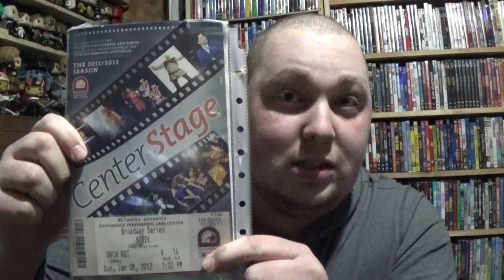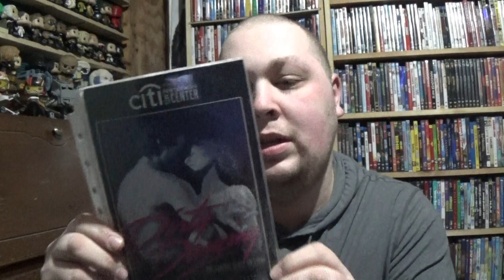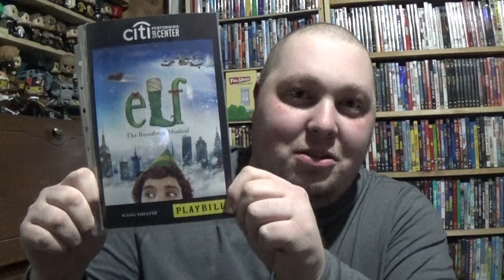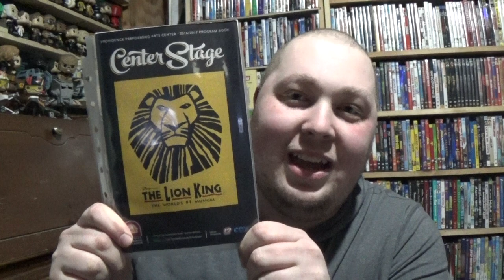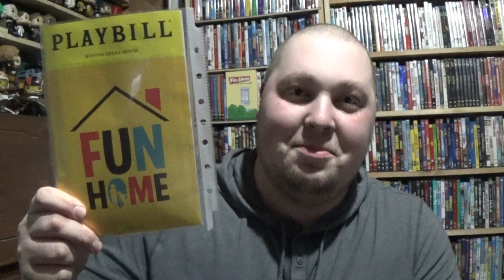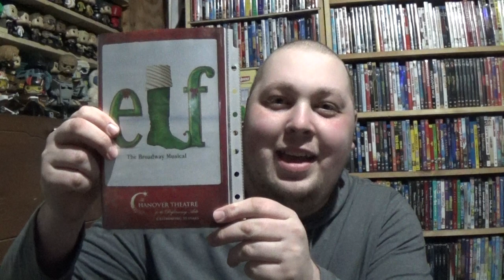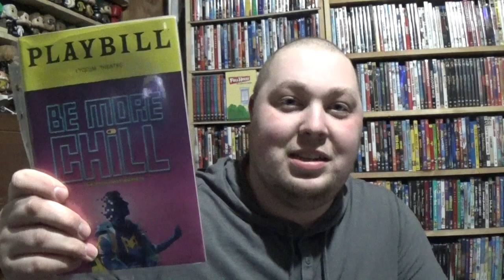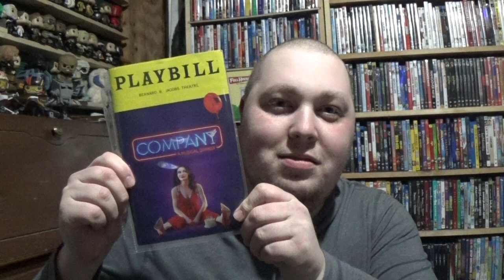My Playbill Collection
I decided to show off all of my playbills while in isolation.